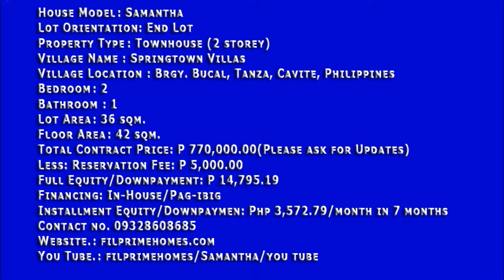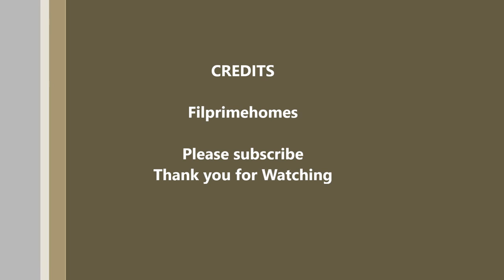House for Sale - Samantha End Lot (Dressed Up)Townhouse in Bucal, Tanza, Cavite, Phlippines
Mura at abot kaya na pabahay. Only 5k to reserve, pag ibig loans  at 4.5% ay saktong sakto para magkabahay ka na. Ilagay sa tamang investment ang pinaghirapan. Avail

na, now na!

Low down payment House for Sale ! Murang  Pabahay , Samantha affordable townhouse in Tanza, Cavite, Philippines

House Features:
House Type: 2-Storey Townhouse
Bare Type
Minimum Lot Area: 36 sqm
Samantha Floor Area: 42 sqm
Provision for 2 Bedrooms
1 Toilet & Bath

House Finishes/Turn Over Unit:
Steel Casement Windows for Sophia
Sliding Windows for Samantha
Pre-Cast Panel System
No Room Partitions and No Ceiling

Requirements needed to submit upon reservation:

2 Valid IDs with latest signature (Company ID, Postal ID, TIN, Passport, SSS, Driver's License, Prc IDs)
Proof of Income (one month latest payslip or coe with compensation)

Payment Options
1. Cash
2. Housing Loan (Pag-Ibig or in-house financing)

SAMPLE COMPUTATION: PAG - IBIG

Lot Area: 36 sqm
Inner Unit/Bare Type
Monthly downpayment for 5 months 5,152.89
Pag ibig monthly amortization in 30years 6,264.44

House for Sale - Samantha Townhouse in Bucal, Tanza, Cavite, Phlippines

AMENITIES
- ClubhouseBasketball
- CourtPerimeter
- FenceConcrete
- Roads and AlleysEntrance
- Gate with Guardhouse
- Meralco Electrical Facilities

Call:
Filprimehomes
Cell Nos:
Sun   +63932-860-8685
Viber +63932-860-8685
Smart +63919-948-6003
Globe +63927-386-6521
Please add us in your:
YM :filprimehomes
Skype :filprimehomes.Ph
Websites: